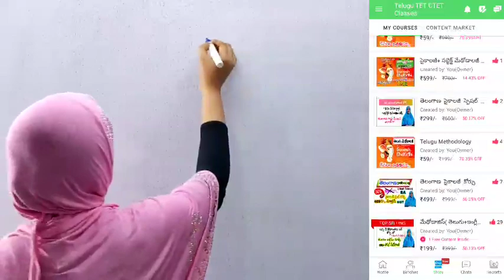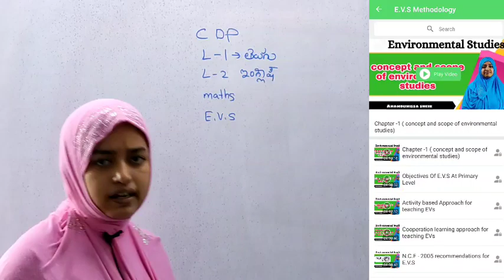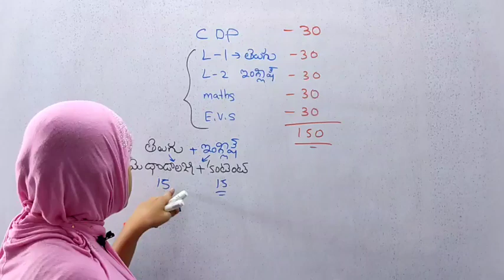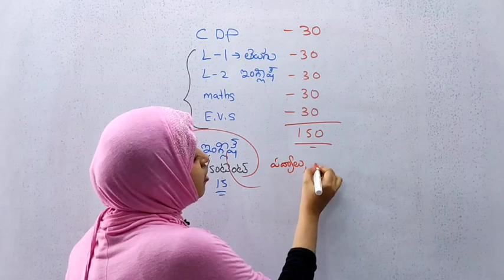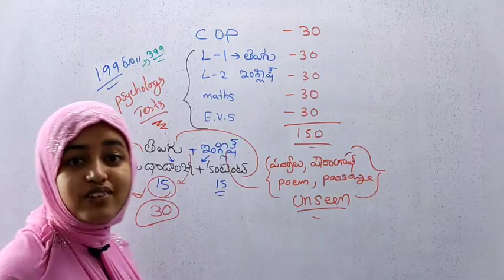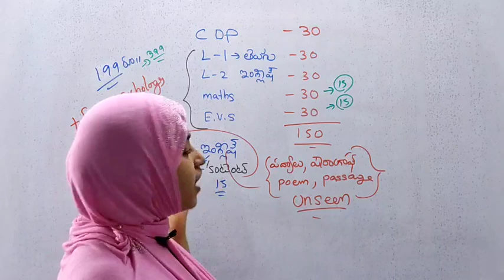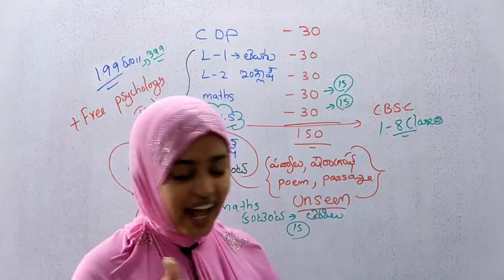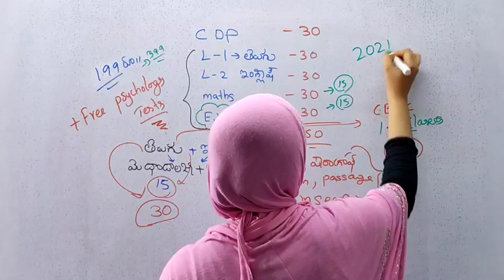ఇలా చదివితే సీటెట్ లో మంచి మార్కులు వస్తాయి. ll CTET 2021 notification latest news ll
crack CTET -2021

with our channel APP link

english medium TET-CTET

All methodologeis in one course

maths,english,EVs, telugu, social methodologeis+chapter wise PDF

* free english medium psychology tests 😀

Don't miss offer is ending 😥